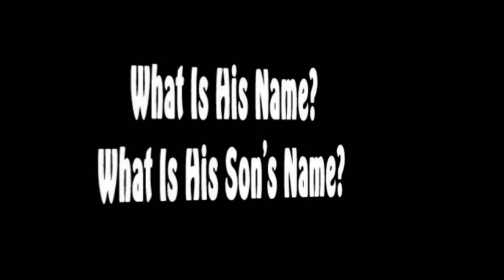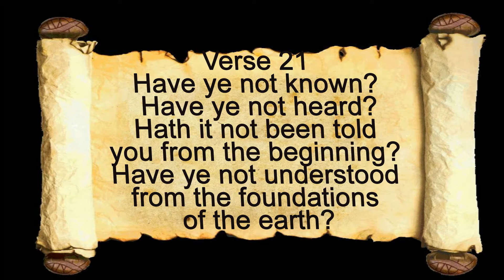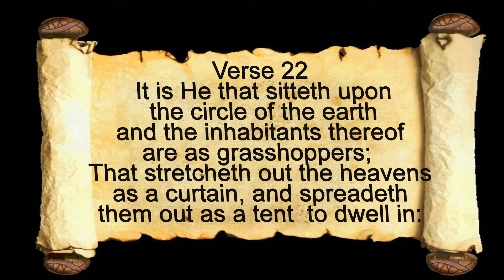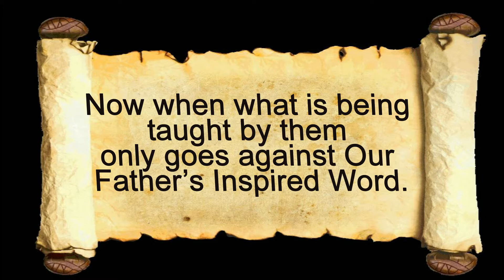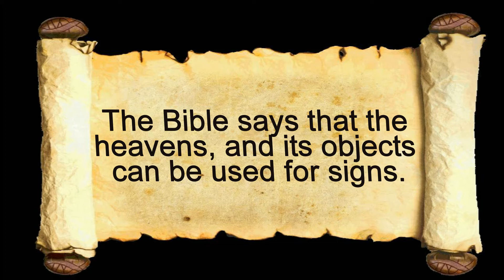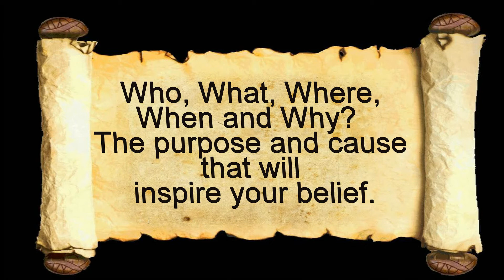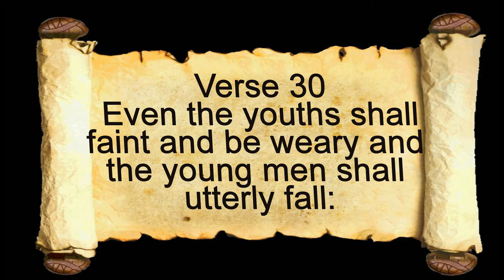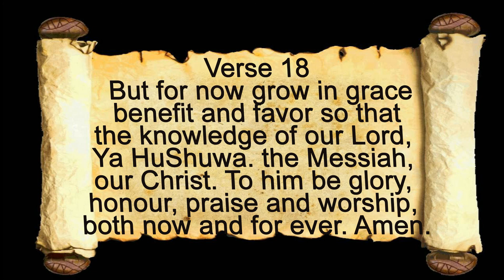Start of First Earth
The old world that both Paul and Peter spoke about in the beginning was the First Earth. Do you know about this Earth? The one that was completely destroyed by our Father millions if not billions of years ago.  Why Did He Destroy It? Well let us find out in our study today. Fully explained and documented in our video, Amen.